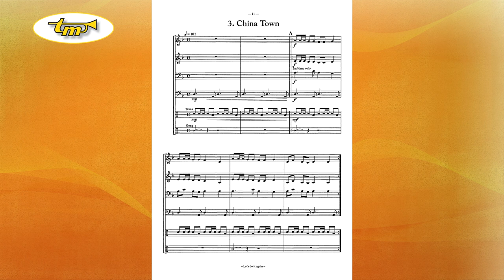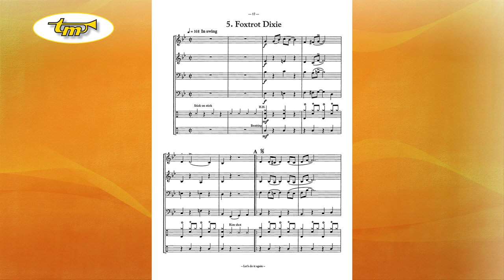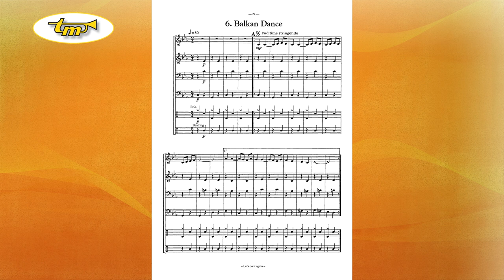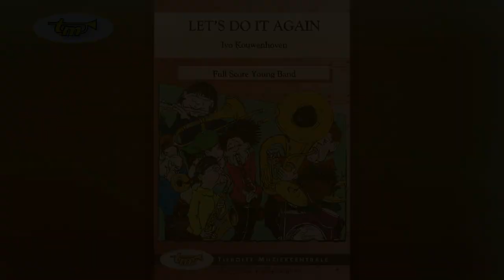Let's Do It Again - Young Band - Kouwenhoven - Tierolff